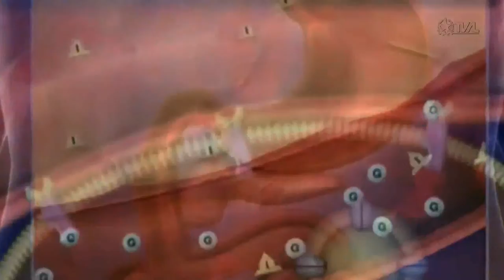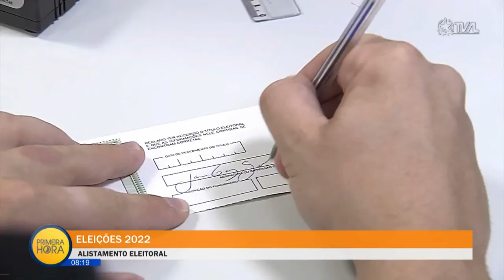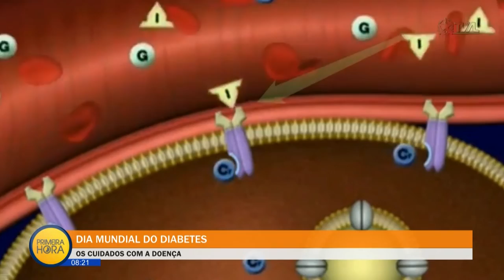Jornal Primeira Hora - 14/11/22